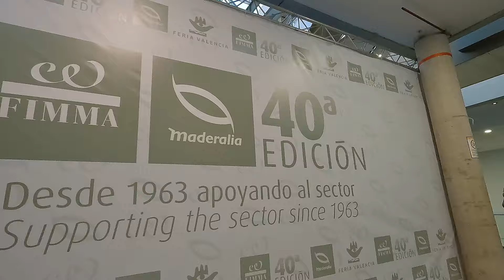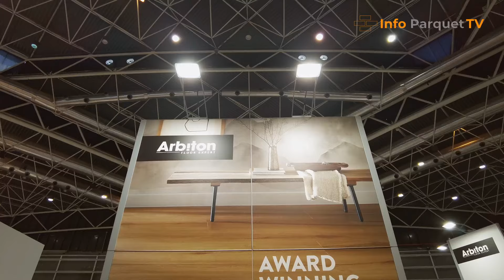Recorrido por la Feria Maderalia 2024: Tendencias en pavimentos de madera y suelos vinílicos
¡Bienvenidos a mi recorrido por la Feria Internacional Maderalia 2024! En este video, exploraremos las últimas tendencias en pavimentos de madera, suelos laminados y vinílicos, y daremos un vistazo a las novedades en herramientas y maquinaria para la industria de la madera. Veremos una variedad de estilos, colores y texturas y discutiremos cómo estos pueden adaptarse a cualquier tipo de decoración. También echaremos un vistazo a algunas de las últimas innovaciones en herramientas de corte y maquinaria para trabajar con madera. Aunque echamos de menos a algunos fabricantes de barnices y maquinaria para parquet, esta feria ofrece una visión valiosa de las tendencias y novedades en la industria de la madera. ¡Espero que disfruten este recorrido tanto como yo!